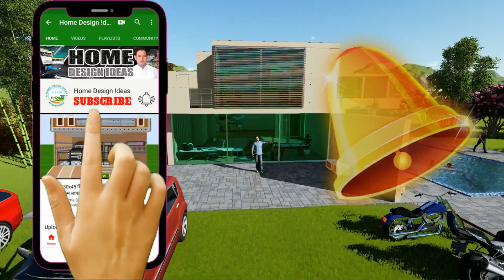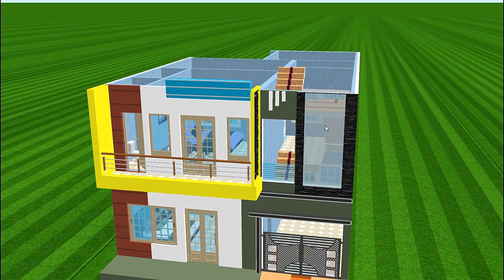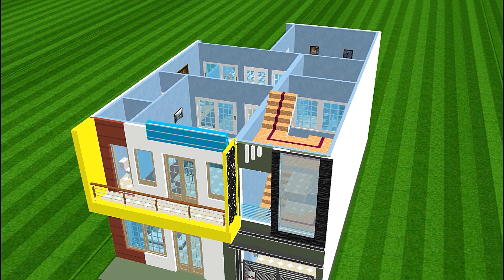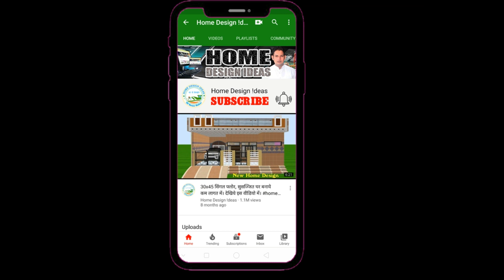27x42 फ़ूट में बनाएं छोटा बढ़िया ओर सस्ता दो मंजिला मकान || Duplex Home Design Plan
In today's video we have shared a house model.This idea help you to make your home more beautiful.
अगर आप कंप्यूटर के किसी भी 3D सॉफ्टवेयर को सीखना चाहते हैं तो आप हमारे चैनल की प्लेलिस्ट में जाकर उस सॉफ्टवेयर के वीडियो टुटोरिअल्स देख सकते हैं और फ्री में सिख सकते हैं। Click here To SHOW MORE

एनीमेशन क्या होता है, एनीमेशन सॉफ्टवेयर कोण-कोनसे हैं?